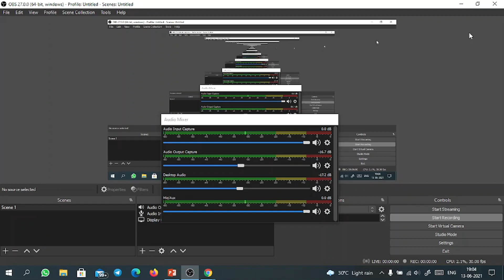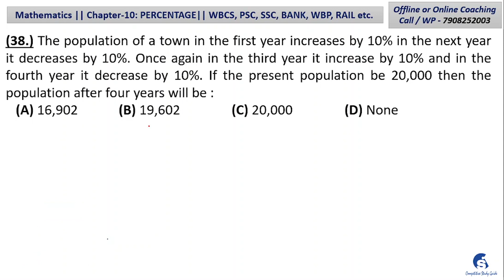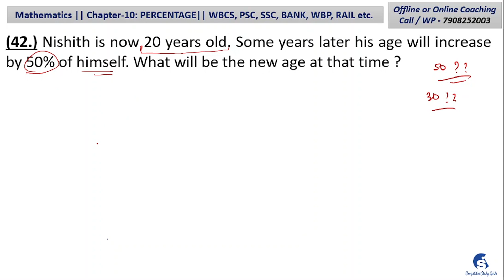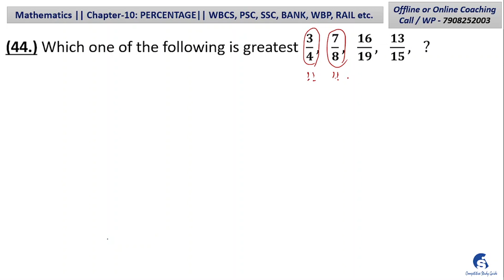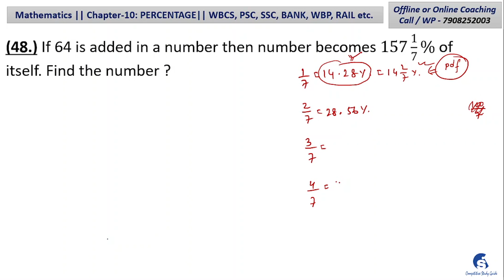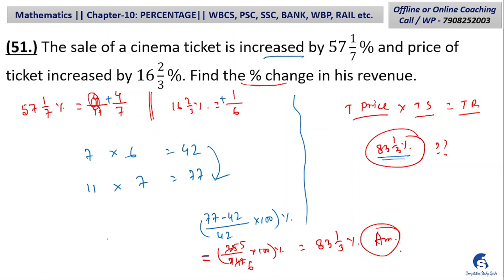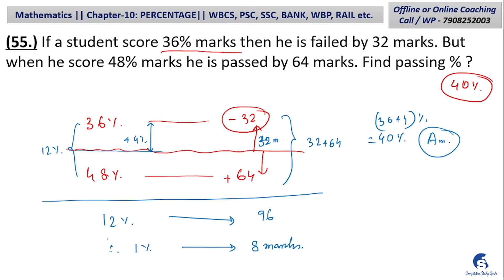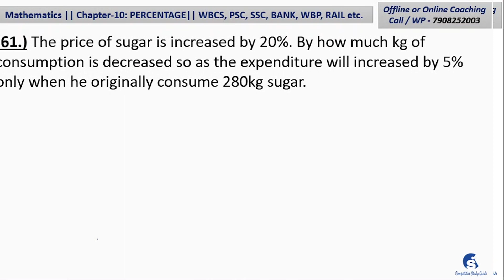Percentage || Full Concept || Basic to Advanced || Part-3